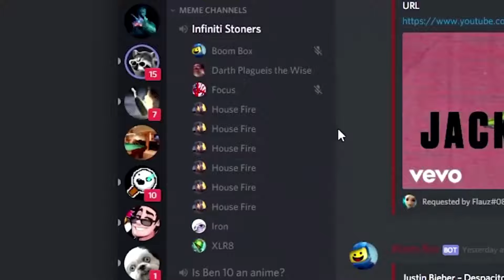when you leave the iron on for too long